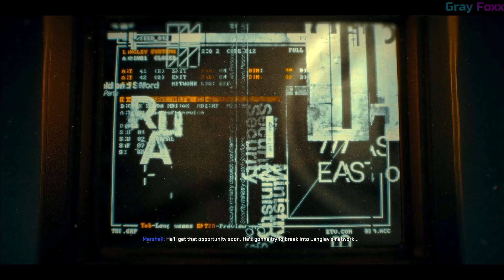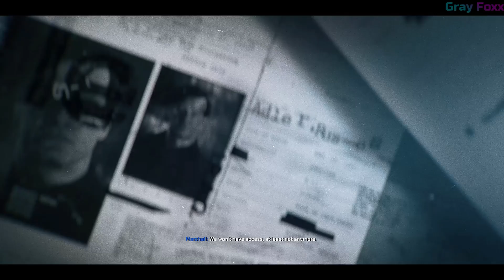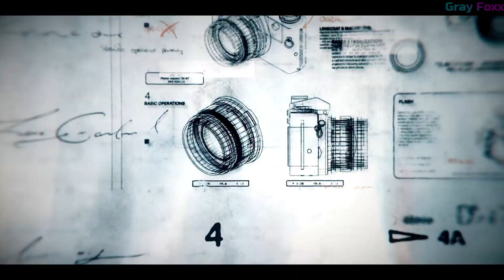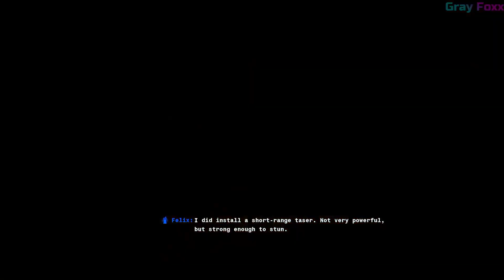Black Ops 6 Campaign "Most Wanted" Mission - (No Commentary)